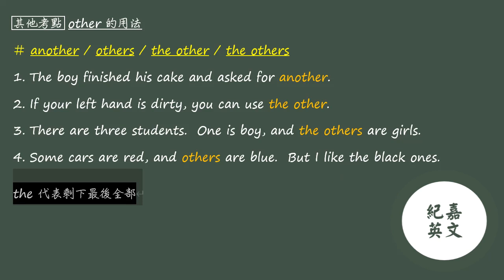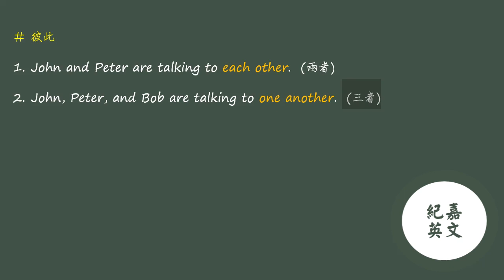高中英文【文法句型】12 其他考點 06 other的用法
含講義一本及帳號設定

1. 完整全台明星高中考古題
2. 講師露臉高清講解 (一年期)
3. Google Classroom 問答平台 (一年期)

僅收取工本費